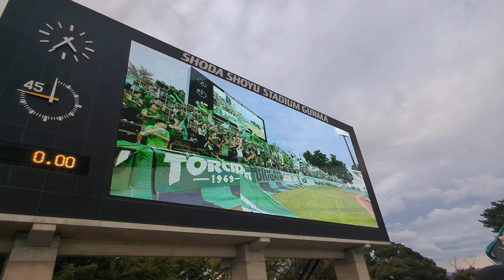2023 37th VS 群馬(Away) 選手紹介